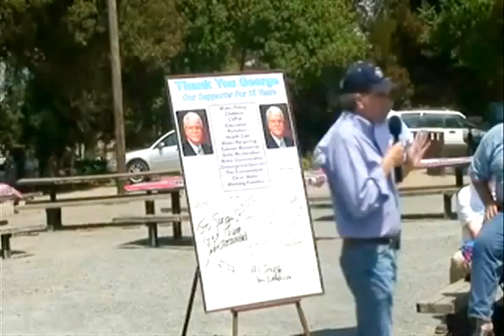Mark DeSaulnier Speaks at CCCDP BBQ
Mark speaks to supporters at the Contra Costa County Democratic Party BBQ in Martinez